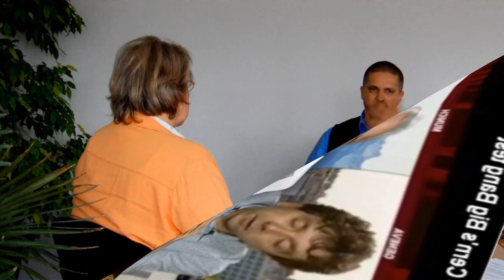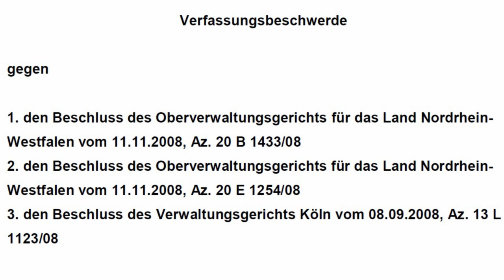TEIL 2: Interview mit Gabriela Schröter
Am 7. April 2010 führte notepad publishing ein Interview mit Gabriela Schröter. Frau Schröter hat ihre Klage gegen den CERN LHC über 4 Instanzen bis zum höchsten Gericht Deutschlands weitergezogen. Die Urteilsbegründung des Bundesverfassungsgericht ist 13 Seiten lang.